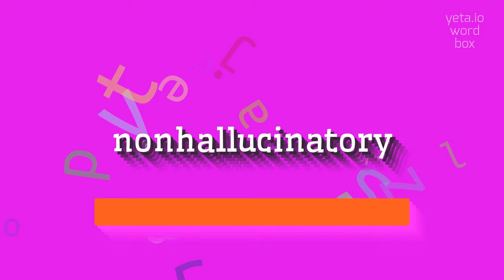How to say "nonhallucinatory"! (High Quality Voices)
Watch in this video how to say and pronounce "nonhallucinatory"!